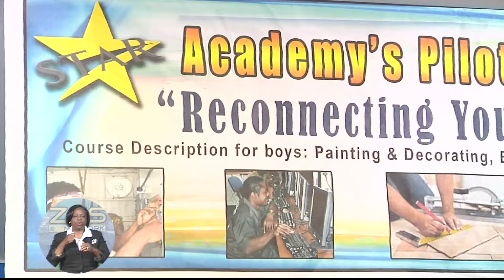STAR ACADEMY PILOT JUMP START PROGRAM